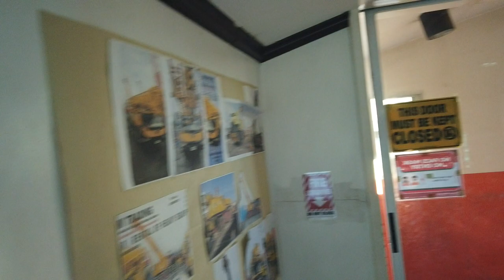G&G ARMAMENTS SMC9 sub machine carbine 9mm, UNBOXING🇵🇭✅✅✅